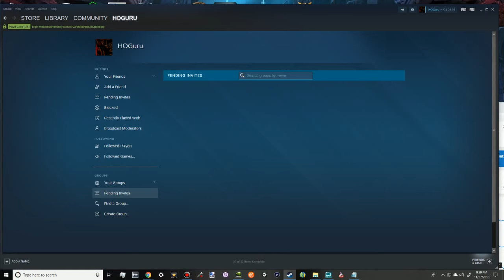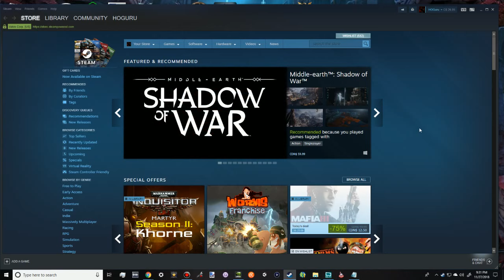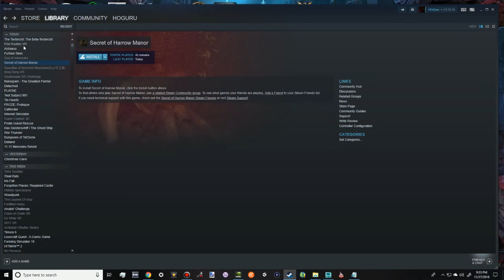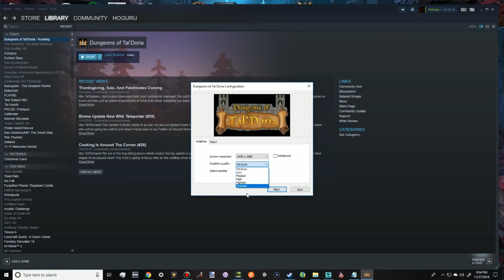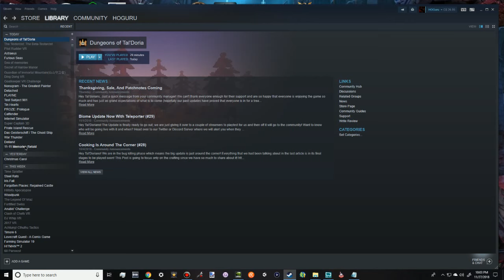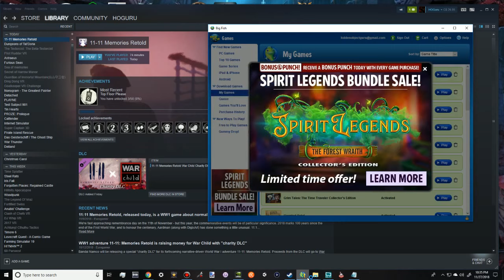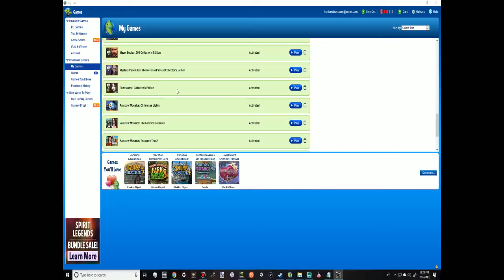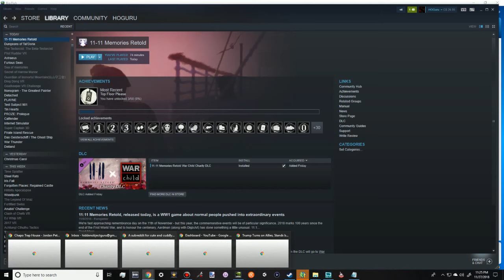11-11 and More!!! The HOGuru Stream November 27th!